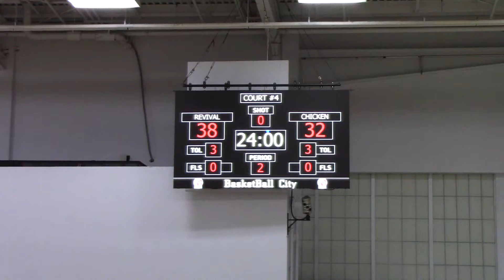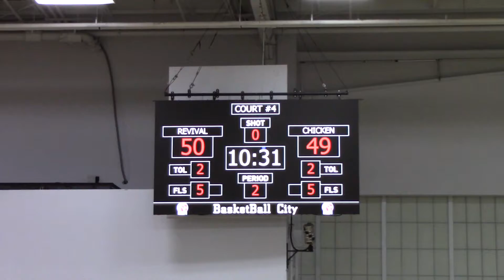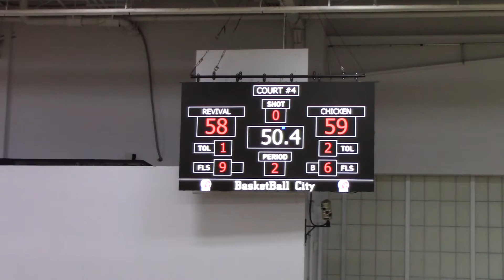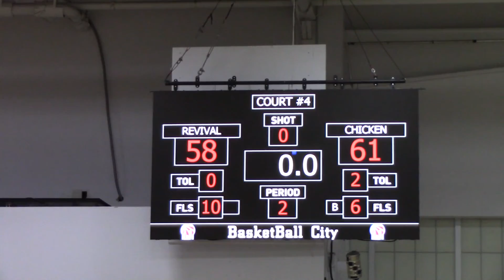The Revival vs Team Chicken February 21st 2022 @ Pier 36 (2 of 2)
2 of 2
The Revival 58 - 61 Team Chicken

A BasketBall NYC game